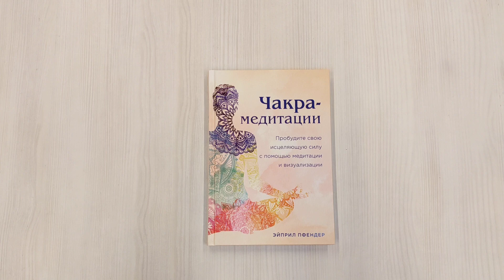Чакра-медитации. Пробудите свою исцеляющую силу с помощью медитации и визуализации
Чакры являются жизненно важными энергетическими центрами всего тела, и их здоровье может влиять как на физическое, так и на психическое благополучие. Избавиться от усталости, стресса и плохого самочувствия можно, наладив энергообмен в чакрах. 5, 15 или 30 минут в день — столько нужно, чтобы пробудить свою внутреннюю исцеляющую силу и улучшить самочувствие при помощи медитаций.

В этой книге вы найдёте:
- подробное описание медитаций на каждую чакру;
- карту чакр, которая поможет выявить дисбаланс энергии;
- мантры для каждой медитации;
- принципы применения дополнительных энергетических практик;
- цветные иллюстрации правильных жестов-мудр.

Понимание системы чакр и понятные инструкции по выполнению медитаций позволят вам научиться выявлять, какой чакре требуется поддержка и восполнять недостаток энергии в ней. Вы сможете избавиться от усталости и стресса, достичь гармонии и более глубоко погрузиться в традиционные целительные практики.

Эйприл Пфендер — специалист по медитациям, чакрам и рэйки с 15-летним стажем, основательница центра Santa Monica Healing.

5, 15 или 30 минут в день - столько нужно, чтобы пробудить свою внутреннюю исцеляющую силу, наладить энергообмен в чакрах и улучшить самочувствие при помощи медитаций. В этом вам поможет книга Эйприл Пфендер, специалиста по чакрам, медитациям и рэйки с 15-летним стажем. Это подробное иллюстрированное руководство содержит карту чакр и техники выполнения медитаций на каждую из них, а также мантры, мудры и рекомендации по применению иных техник энергетического целительства, таких как кристаллотерапия, йога, маслотерапия и других. Понимание системы чакр и понятные инструкции по выполнению медитаций позволят вам научиться выявлять, какой чакре требуется поддержка и восполнять недостаток энергии в ней. Вы сможете избавиться от усталости и стресса, достичь гармонии и более глубоко погрузиться в традиционные целительные практики.